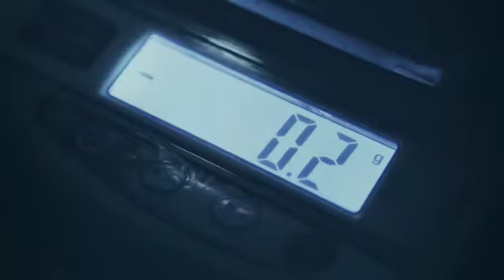Relaxing Flute Music - Mind Fresh sleep Music , Claming Music & flute Meditation Music |Stres Relief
Relaxing flute Music video, claming Music, Sleep music, study, work , dream , smooth Maditation Music short video.

  Relaxing  Flute Music videos are instrumental music videos the offer you Beutiful Relaxing Music to help you relax . our soft music can also be used as work Music, Focus Music and study Music .